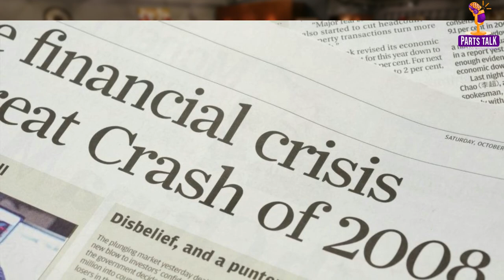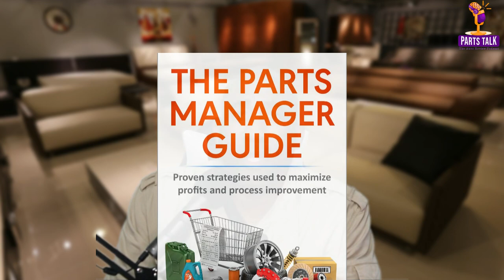Revolutionary Milestones: Unveiling the Top Events that Transformed the Car Manufacturing Industry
Events throughout the years have had varying degrees of negative impact on the car manufacturing industry. These events decreased sales, disrupted supply chains, resulting in financial losses, reputational damage, production shutdowns, influencing market dynamics, consumer behavior and supply chains. The future strategies of automakers were greatly affected ultimately increasing costs.

But somehow...we continue to move forward .

00:15 Intro
00:55 Global Financial Crises
01:24 Natural Disasters
01:53 DieselGate Scandal
02:35 Trade Disputes
03:07 Covid-9 Pandemic
03:50 Electric Vehicles EV
04:43 Increase in Raw Materials
05:05 Chip Shortages
05:35 Brexit
06:20 Shared Mobility and Autonomous Vehicles
07:20 Various Impacts
08:00 Parts Manager Guide

If you want me to continue making videos like these, please donate to our paypal account

Car manufacturing industry, Major events, Last 20 years
Shaped, Impactful shifts, Automotive industry, Evolution, Technological advancements
Market trends, Global impact, Manufacturing innovations, Industry transformation
Key milestones, Future outlook, Industry disruptors, Growth opportunities
Supply chain dynamics, Sustainability initiatives, Consumer preferences
Competitive landscape